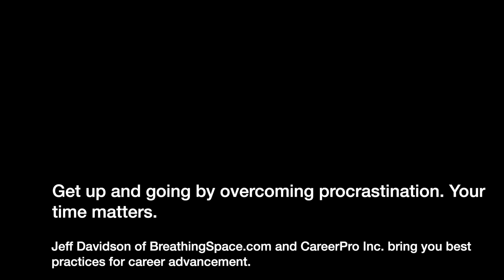Overcoming Procrastination - Time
Be conscientious about your time and how time can slip away at work. The Work-Life Balance Expert Jeff Davidson helps us understand and explains.